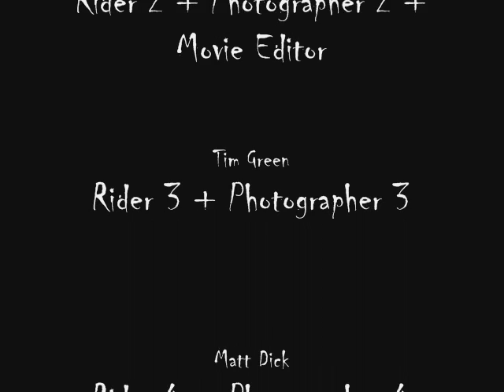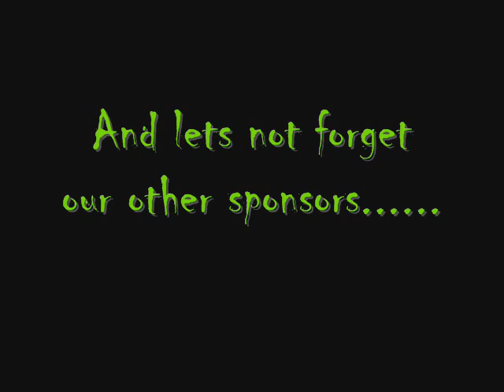Empty Cd Ride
4 young weekend warriors aged 12-14 hit the tracks and show off their best spots around Mt. Macedon Victoria.